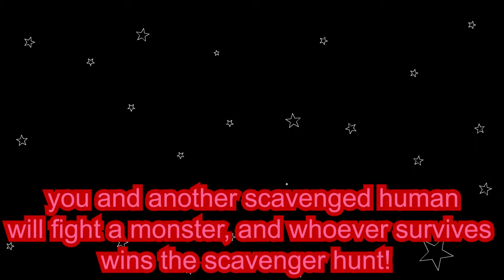Chessarthur And Toilet Paper